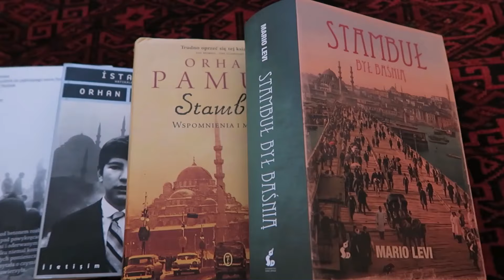książki na wakacje 1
Ktoś czyta, żeby wiedział po co sięgnąć mógl ktoś.  Czyli od dziś, co tydzień, w bukbuk garść poleceń ksiażkowych na lato.
Zaczynam nietypowo ale potem będzie już klasycznie - plaża, łąka i lekkie lektury.
Dziś polecamy:
Per Petterson "Nie zgadzam się";
Samar Yazbek "Przeprawa. Moja podróż do pękniętego serca Syrii";
Orhan Pamuk "Stambuł";
Mario Levi "Stambuł był baśnią".